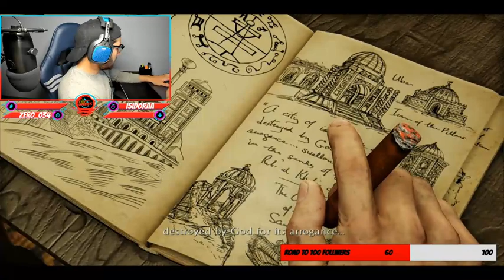UNCHARTED 3 DRAKES DECEPTION PART 1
THESE ARE SOME MOMENTS THAT WE HAVE ON MY TWITCH STREAMS MAKE SURE TO CHECK ME OUT ON TWITCH !!!

Follow the Youtube and Twitch AQUA DTC Channels!

-We are team Aqua DTC and we are here to Drown The Competition